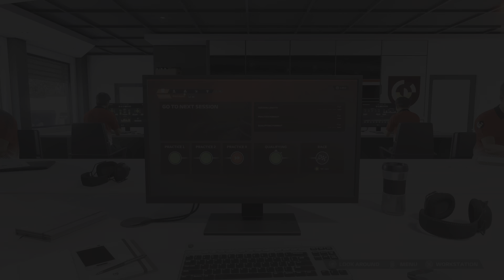F1 23_Qualifying Season 1 Abu Dhabi Round 23